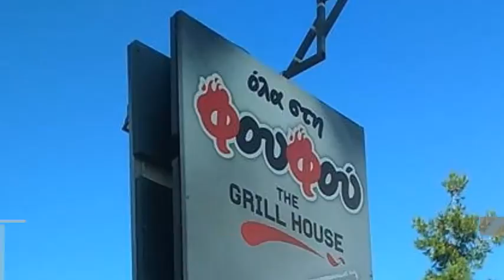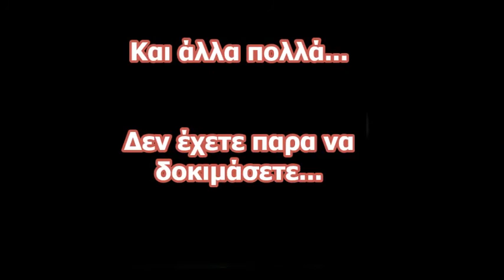"ΟΛΑ ΣΤΗ ΦΟΥΦΟΥ" ΠΥΛΑΙΑ (Φιλίππου 55 - Προφήτη Ηλία γωνία)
Εκλεκτές χειροποίητες νοστιμιές όλα στα καρβουνα!!